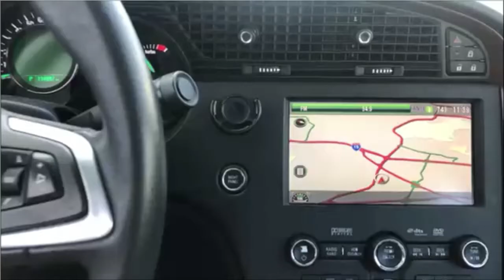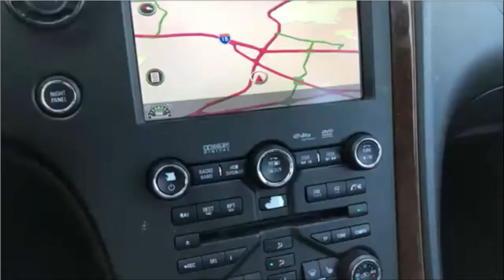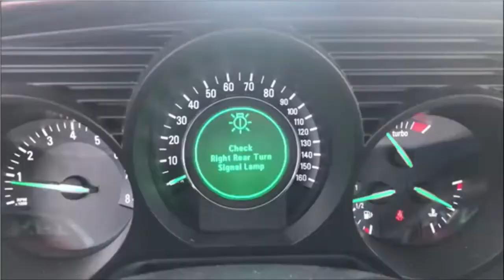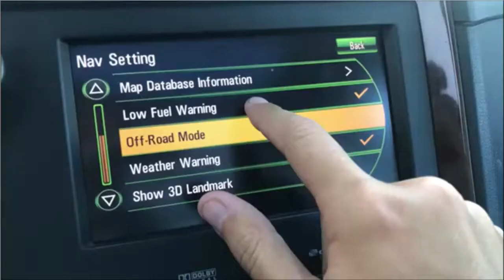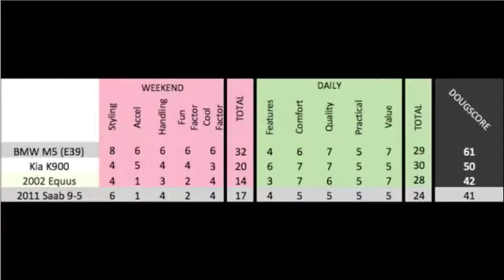YTP: Doug DeMuro reviews 911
Apologies for the poor quality. Movie Maker's rendered file ruined the timing of my edits so I had to record the screen as it was playing in Movie Maker.